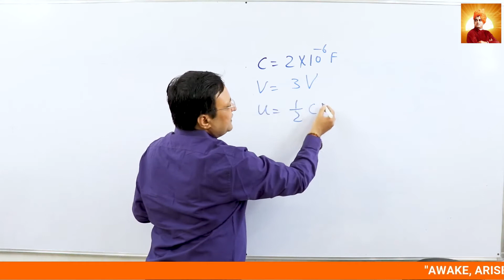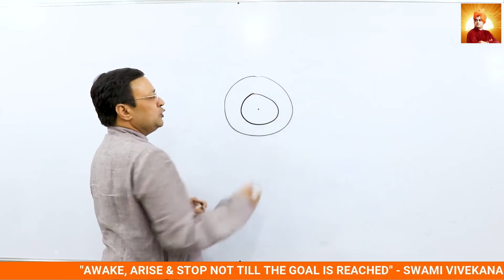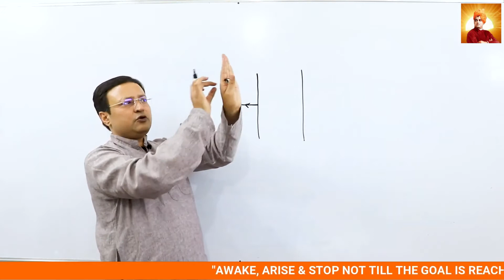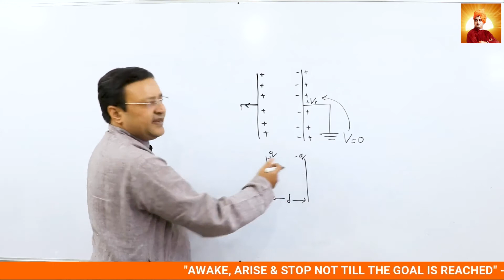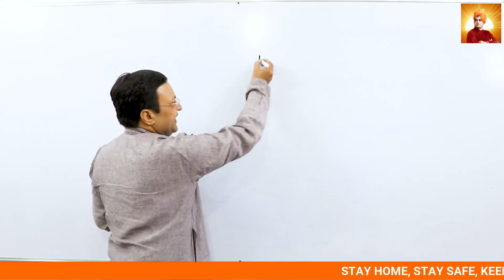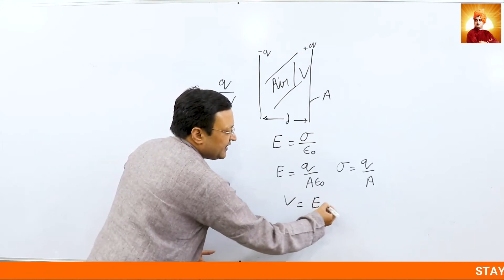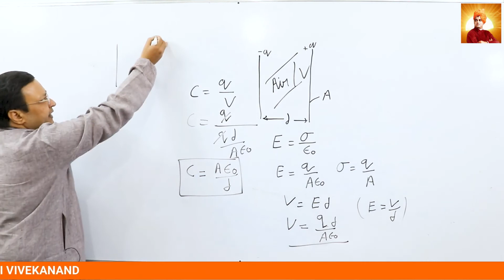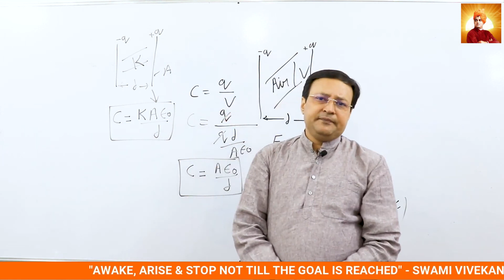Electrostatic Potential and Capacitance 10 CAPACITOR 2 Parallel Plate Capacitor JEE MAINS NEET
In this video we are going to study Electrostatic Potential and Capacitance Class-12th

stay home, stay safe, keep studying.  "awake, arise & stop not till the goal is reached"     - Swami Vivekananda

Title of the course – Physics Buster Summer Program | Class _ 9th
-12th
Description for course:
1. Coverage of all major physics concepts in a crisp & detailed manner for class _12th
2. Equal and in-depth focus on both derivations & numericals
3. Live classes Everyday
4. Recordings of live classes available
5. Quality Study Material
6. Comprehensive tests to guage performance & learning
7. Chat support